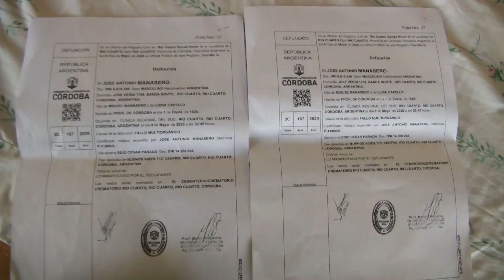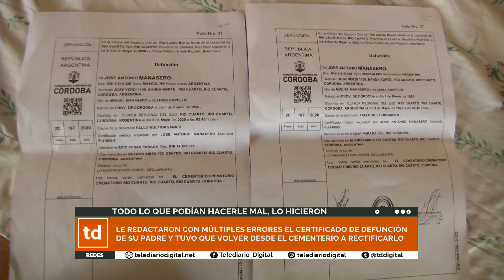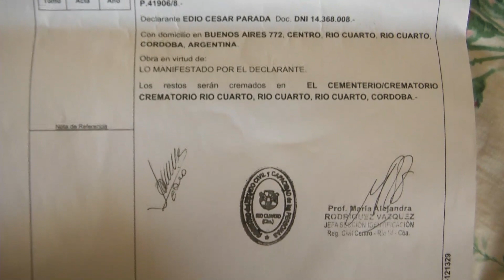Indignante: Le redactaron con múltiples errores el certificado de defunciónde su padre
El testimonio de Sandra Manassero denuncia que le redactaron con múltiples errores el certificado de defunción de su padre y tuvo que volver desde el cementerio a rectificarlo, una situación lamentable en contexto de duelo que detecta fallas en las funciones que debe cumplir el Registro Civil: